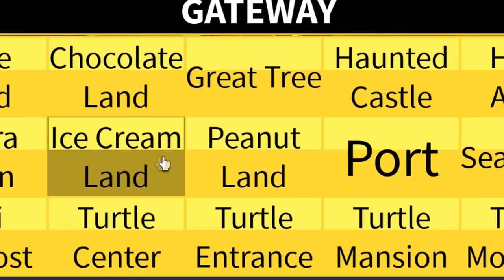I Used T-Rex Fruit To DESTORY This Dino Clan.. (ROBLOX BLOX FRUIT)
I Used T-Rex Fruit To DESTORY This Dino Clan.. (ROBLOX BLOX FRUIT) This week, we'll be trying to unlock God Human next, since thats one of the things we really need to get soon.